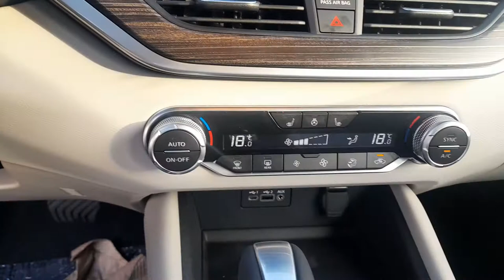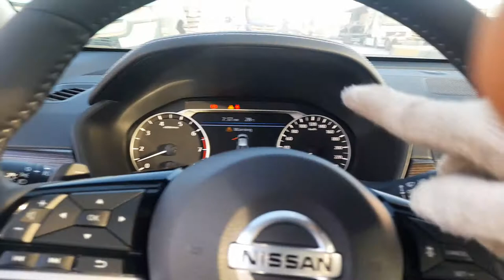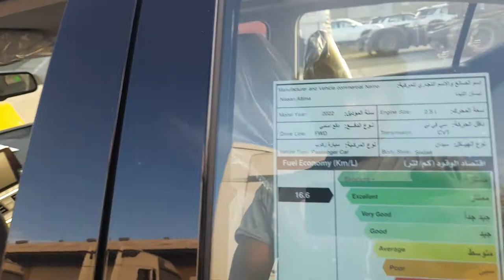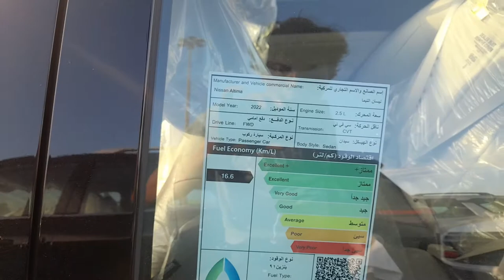NISAN ALTIMA 2022 ENGINE SIZE 2.5 L, BODY STYLE SEDAN, FULL TYPE GASOLINE 91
Nissan Altima 2022 baru telah tiba. Ini adalah mobil yang memberi Anda keserbagunaan yang mengejutkan dalam sedan yang lapang dan hemat bahan bakar. Berkat penggerak semua roda yang cerdas, Anda akan selalu siap menghadapi salju, hujan, dan kondisi cuaca buruk lainnya. Selain itu, ia memiliki fleksibilitas SUV ringan yang dilengkapi dengan teknologi keren dan interior premium. Altima baru hadir dengan banyak hal bawaan untuk membantu Anda menikmati perjalanan Anda.

Pratinjau Nissan Altima 2022
Altima menggambarkan keseluruhan tampilan atletik yang terlihat lebih baik secara langsung daripada di foto. Bagian depan mobil telah mengalami perubahan besar dibandingkan dengan model generasi keenam. Ini memiliki kisi-kisi intake yang besar dan bersudut di depan dengan lampu depan yang lebih ramping. LED di bagian depan memberikan tampilan yang mengesankan pada mobil. Per TopSpeed, Altima memiliki berat sekitar 3207 pound. Ini mengukur panjang 192,9 inci dan lebar 72,9 inci. Ini juga memiliki ground clearance 5,1 inci. Altima adalah satu-satunya mobil di kelas sedan dengan beberapa potongan dan lipatan pada eksterior, memberikan tampilan aerodinamis. Roda memiliki trim tingkat tinggi dengan ukuran mulai dari 16 inci hingga 19 inci. Di bagian belakang, lampu belakang LED memiliki gaya klasik Jepang yang semakin ramping ke arah tengah. Altima memiliki pipa knalpot ganda, yang dikelilingi oleh diffuser palsu yang umum untuk banyak mesin Jerman.

Mesin, transmisi, dan performa
Menurut Nissanofannuys, Nissan Altima memiliki dua mesin. Sebuah mesin 2,5 liter inline-empat yang disedot secara alami mengembangkan 188 tenaga kuda dan 180 kaki pound. Mesin lainnya adalah 2,0-liter inline-empat yang mengembangkan 248 tenaga kuda dan 273 lb-ft. Bedanya, mesin 2,0 liter hanya terdapat pada versi SR, sedangkan versi teratas memiliki mesin standar. Kedua mesin dilengkapi dengan transmisi variabel kontinu yang membantu mengurangi konsumsi bahan bakar. Motor dasar menggerakkan roda depan. Mesin 2,0 liter tidak memiliki opsi AWD yang membuat mesin 2,5 liter sulit pada putaran rendah karena kurang bertenaga.

Bantuan untuk pilot profesional
Jika Anda ingin membuat perjalanan Anda lebih mudah, fitur Pro Pilot baru ada di sini untuk Anda. Driver Assist Pro membantu dengan kemudi untuk membantu Anda tetap berada di tengah dan mengatur jarak di jalur Anda. Ini juga dapat membantu Anda mengontrol lalu lintas jalan. Yang harus Anda lakukan adalah mengistirahatkan kaki Anda dan ia akan melakukan sisanya untuk Anda. Cukup tekan tombol persneling dan tambahkan sedikit tendangan ke perjalanan Anda.

Tombol tahan otomatis
Terjebak dalam lalu lintas bisa sangat menjengkelkan, tetapi jangan khawatir karena Altima 2022 yang baru telah Anda lindungi. Tekan tombol tahan otomatis dan Altima akan menahan rem untuk Anda sehingga Anda dapat bersantai. Ketika saatnya untuk bergerak, cukup injak gas dan Altima akan secara otomatis melepaskan rem untuk Anda.

Kursi gravitasi nol
Jika Anda merencanakan perjalanan jauh, Altima baru memiliki kursi depan tanpa gravitasi. Mereka terinspirasi oleh perjalanan panjang astronot melalui ruang angkasa. Kursinya ergonomis untuk memungkinkan Anda melakukan perjalanan jauh tanpa mudah lelah. Mereka juga menyelamatkan Anda dari sakit punggung yang sering terjadi.

Port pengisian daya dan peta Google
Altima memiliki input pengisian USB-A dan USB-C untuk memastikan Anda dapat mengisi daya perangkat terbaru Anda. Ini juga memiliki Apple Car Play untuk membantu Anda mengakses aplikasi tertentu dari iPhone yang kompatibel tepat di layar. Anda juga dapat menggunakan aplikasi navigasi pihak ketiga untuk informasi lalu lintas lainnya.

Perangkat keamanan
Pengereman Darurat Otomatis – mengidentifikasi kapan kemungkinan tabrakan akan terjadi dan secara otomatis mengerem untuk menghentikan kendaraan guna menghindari tabrakan. Peringatan Keberangkatan Jalur – ini memastikan bahwa pengemudi tetap berada di jalur lalu lintas yang ditentukan dan dirancang untuk memperingatkan pengemudi jika ada sedikit penyimpangan. Bekerja dengan sistem kendali jelajah radar untuk membantu pengemudi menjaga mobil tetap pada jalurnya. Balok tinggi otomatis – dirancang untuk meningkatkan penglihatan malam bagi semua pengemudi yang mengemudi di malam hari. Kendaraan ini dilengkapi dengan kamera yang mampu mendeteksi sinar cahaya dari kendaraan lain yang melaju dan, pada saat yang sama, memantau kecerahan lampu jalan. Kamera mundur – juga disebut kamera mundur. Ini digunakan oleh pengemudi saat membalikkan mobil untuk menghindari kemungkinan tabrakan yang tidak terlihat. Ini terhubung ke tampilan unit utama untuk dilihat. Peringatan perhatian pengemudi – ini memperingatkan pengemudi untuk beristirahat jika sistem memperhatikan bahwa pengemudi telah mengurangi perhatiannya pada kecepatan tinggi. Peringatan kursi belakang – memantau pintu belakang kendaraan. Fungsi ini diaktifkan untuk memperingatkan pengemudi.